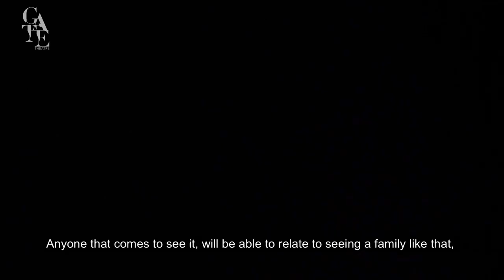The Snapper at the Gate - Photoshoot BTS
The Snapper offers a wickedly funny account of the ups and downs of family life and pregnancy in Northside Dublin of the late 1980s. It is salty and sweet and the Gate Theatre sits right next door to the Rotunda Hospital where Sharon’s baby ‘the snapper’ is born.

Cast: Mia Barry, Niamh Branigan, Alannah Browne, Hazel Clifford, Jason Cullen, Simon Delaney, Kayleigh Farrelly, Hilda Fay, Kate Gilmore, Amy Macken, Holly McGuinness, Simon O’Gorman, Abby Redmond,  Cameron Simpson, Carmel Stephens  & Amilia Stewart

Director… ..… Róisín McBrinn
Set & Costume Design……Paul Wills
Lighting Design… Paul Keogan
Sound Design… .Sinéad Diskin
Choreographer… .Paula O’Reilly